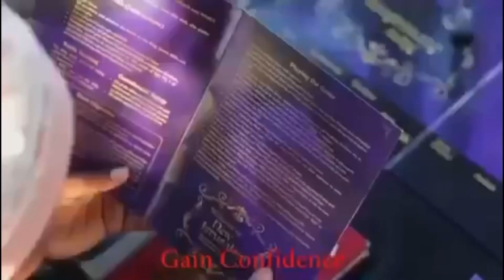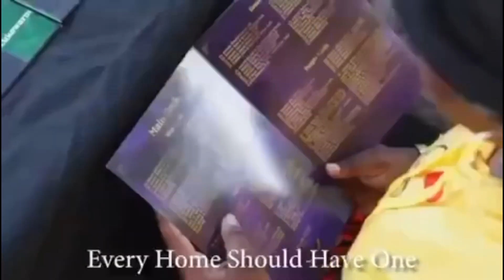Unity In Montgomery HOI SOT WFI Awaken of Israel